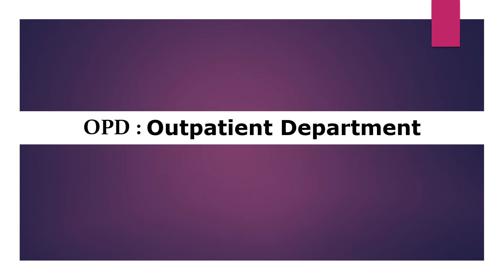Full form of OPD | OPD ka full form kya hai | Free Learn University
Welcome to free learn university. In this video, you will know the full form of OPD.